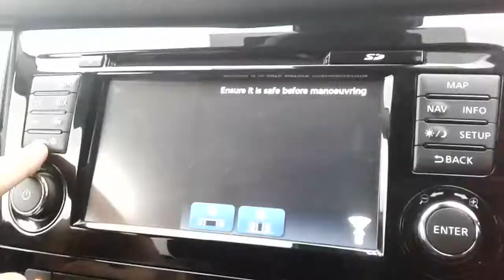Nissan Qashqai 1.5 DCi 115PS N-connecta 5dr - VN68FYG